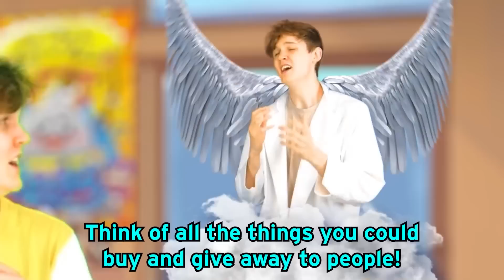NOOB vs PRO vs HACKER In GOOD OR EVIL GAME! (NEW LEVELS!?)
LankyBox World!